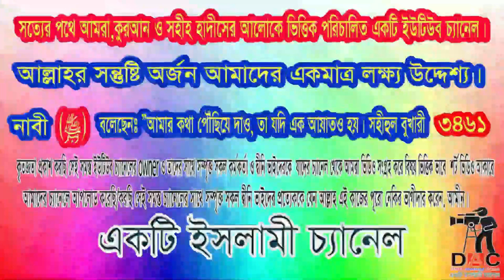দুনিয়াতে আল্লাহকে পাওয়া:ও অন্তর নরম হওয়ার ব্যবস্থা:আলোচকঃ আজমল হোসেন মাদানী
Islamic TVইসলাম- ই একমাত্র শান্তির পথST media20পিস ওয়াজ বাংলাBogura Salafi Media বগুড়া সালাফী মিডিয়াইসলাম আলোকিত পথAhmadullahQuraner Bin Mishal OfficialNTV NewsEkattor TVSOMOY TVChannel 24 Rtv NewsChannels TelevisionYoutube Tips And Tricks SD Islamic houseBDBD IT TouchIslamic Lecture & Jalsha 2Shaikh Motiur Shaikh Motiur Rahman OfficialRahman Officiallslam indabaQB Tvইসলামের পথে..Mahi Islamic MediaMahi Islamic Mediaআল ফাতাহ টিভিchannel Dewan Islamic Channel sheikh ইসলামিক_গজল AR FACT#icc_dammam#motiurrahmanmadani#banglawaz2023#মতিউর_রহমান_মাদানী motiurrahmanmadani ফেসবুক পেইজ# Bd Bangla Waz#motiur_rahman_madani#islamicepoast#allhahuakbar#islamicstatus#kaymoteralamot#JamunaTelevision JTV যমুনাটিভি banglawaz youtube instagram videoMy first vlog❤️❤️ my first vlog।।my_first_video firstvlog my_first_vlog my_first_video my_first_vlog_on_youtube my first vlogs মায়ের_কান্নার_ওয়াজ my first vlog,my first vlog video2023viral video#viral video2023#দোয়া,মায়াজাল my মুনাফিক নামাজ wazsheikh ইসলামিক_ভিডিও motiurrahmanmadani banglawaz2023আল্লাহকে পাওয়া,আল্লাহকে পাওয়া,সবচেয়ে বড় পাওয়া হলো আল্লাহর থেকে যা দুনিয়ায় কারও সম্ভব না,সব চেয়ে বড় পাওয়া হলো আল্লাহর থেকে,যে গুনাহের শাস্তি দুনিয়াতেই দেওয়া হয়,দুনিয়াতে পাপের শাস্তি,যে পাপের শাস্তি দুনিয়াতে,গুনাহের শাস্তি দুনিয়াতে,বিয়ে আল্লাহর হাতে এ কথা কি ঠিক,আল্লাহ কি করেন?,আল্লাহ কখন ঘুমান,দুনিয়াতেই ৩টি ভয়স্কর শাস্তি,আল্লাহ কখন শয়ন করেন,আল্লাহ আকবার,আমি খাঠি আল্লাহ পাগল,মুসা ও আল্লাহর কথোপকথন,আল্লাহর ভালোবাসা পাওয়ার উপায়,দীন ও দুনিয়ার কথা